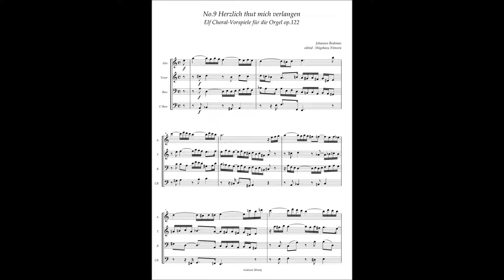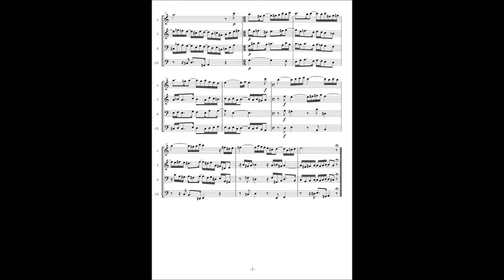Johannes Brahms, 11 Choral Preludes op122 No 9 "Herzlich thut mich verlangen"